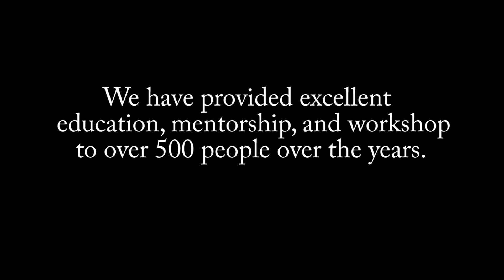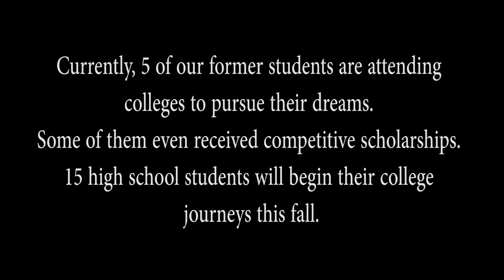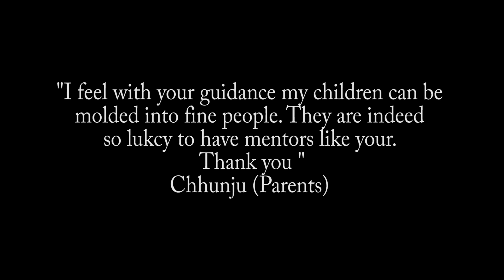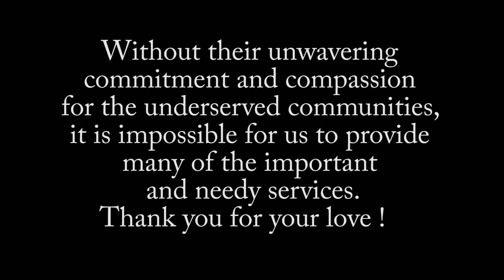YindaYin preview video 2019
YindaYin Coaching is committed to providing our students with the tools and opportunities needed to reach their full potential. That is why our comprehensive services are focused on providing interactive and tailored lessons, workshops, mentorship as well as networking opportunities for our students.